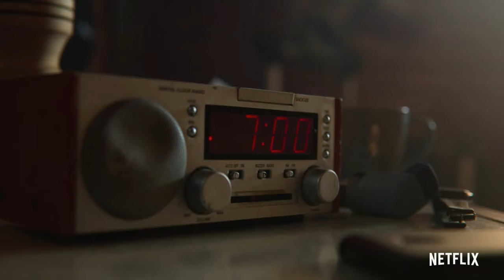Sex Education Season 2 Trailer Song (The Airborne Toxic Event - All At Once)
Musician - The Airborne Toxic Event.